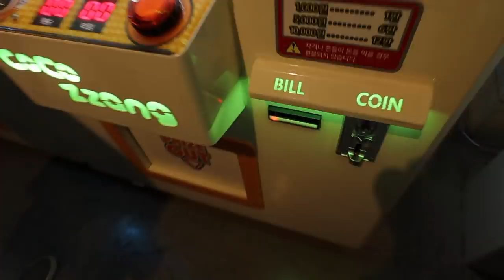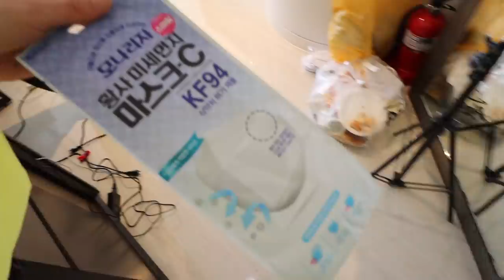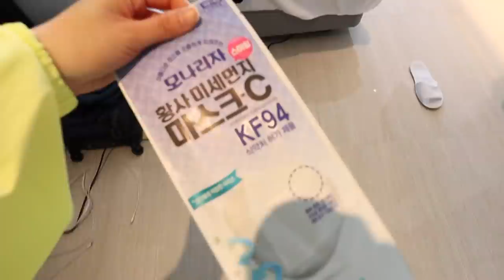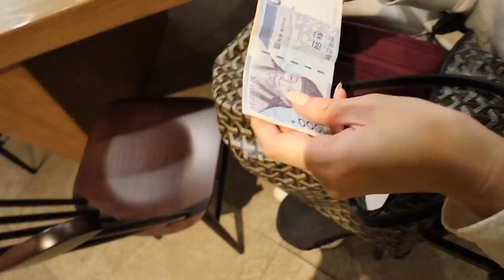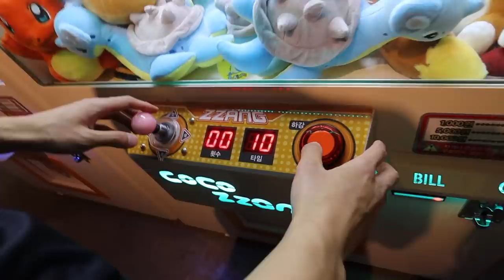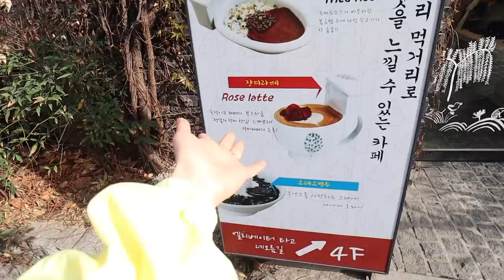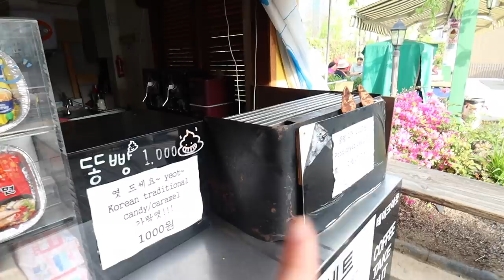Eating Korean Royal Cuisine & Visiting a FISH MARKET!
Stephanie Soo
645 W 9th Street
Unit 110-434